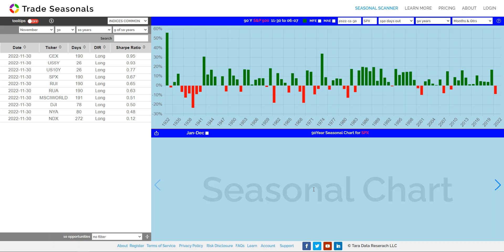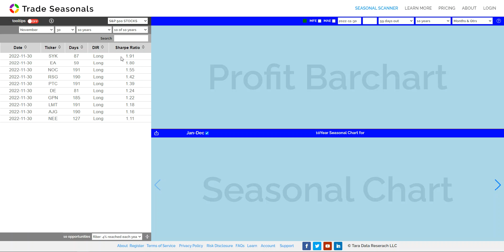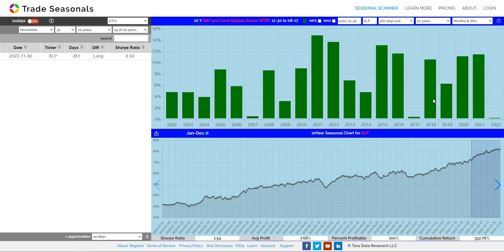Seasonal Stock and ETF report for November 30, 2022 - S&P500, XLP, V & more - all bullish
opportunities list:

S&P500(SPX) (SPY)
VISA (V)
Cisco (CSCO)
United Healthcare (UNH)
Electronic Arts (EA)
T-Mobile (TMUS)
Stryker (SYK)
Northrop Grumman (NOC)
Hudson Technologies, Inc. (HDSN)
S&P 500 Cons Staples Sector SPDR (XLP)